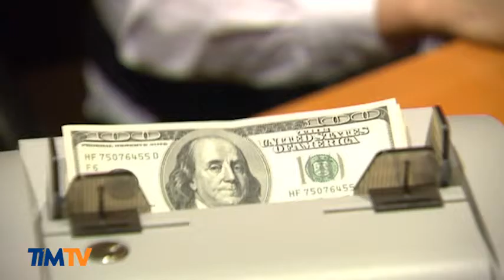2015 Yılı Ağustos Ayı İhracat Rakamları / Düzce